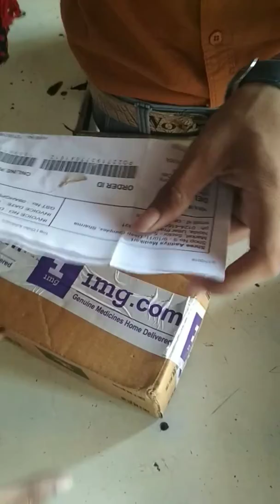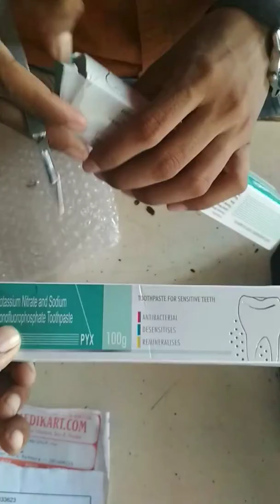Pyx toothpaste for strong teeth see it pariya se free ho jaye pyx ko use kare xxx hot chentak